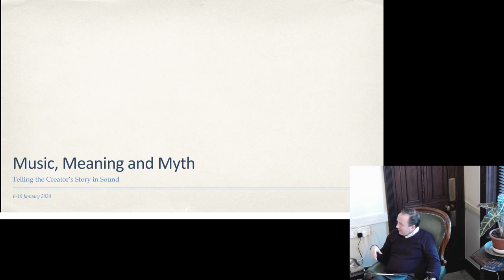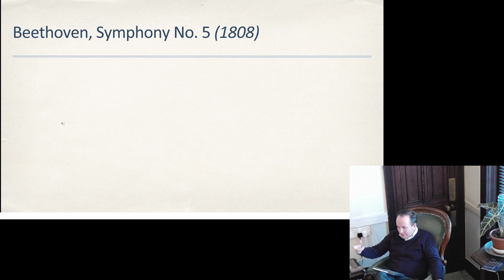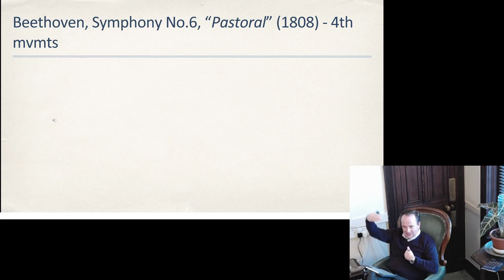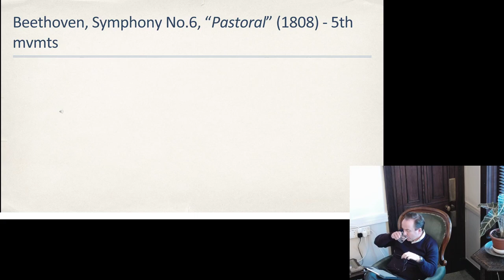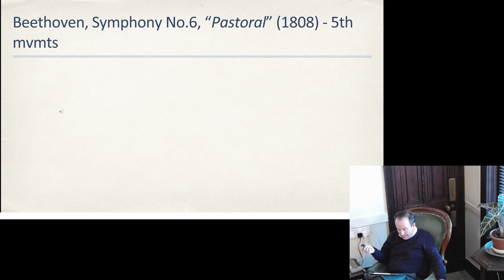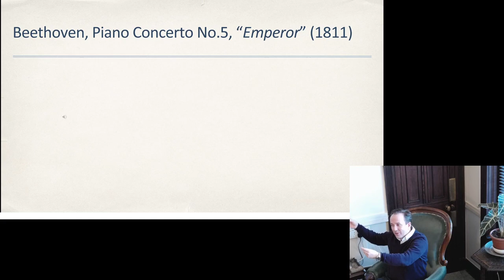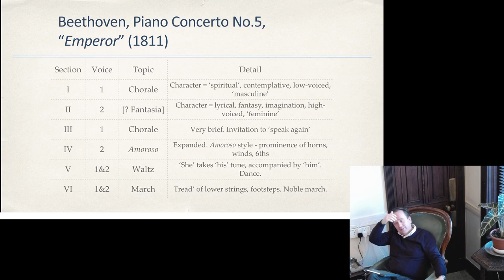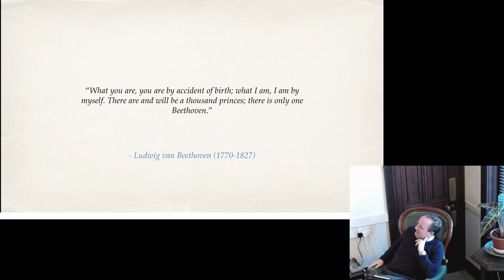Music, Meaning & Myth- Session 4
Session 4 (Wednesday a.m.) “‘Meaning and Topic II’ - Beyond Dance forms, Beethoven and revolution.” Beethoven as a pivotal ﬁgure in musical history for many reasons, taking established musical conventions and stretching them to extremes, with dramatic results as beﬁts a soundtrack to the age of revolutions. Continuing a study of the concept of rhythmic gesture, we can examine Beethoven’s complex relationship with meaning through various approaches in his music, as well as the ‘rebirth of the Myth’ in early romanticism.